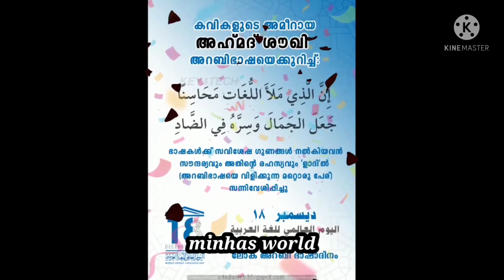World Arabic day status video|status video 2021|December 18 world arabic day